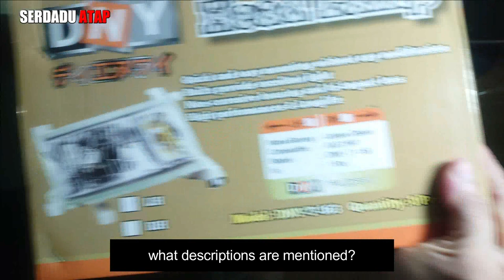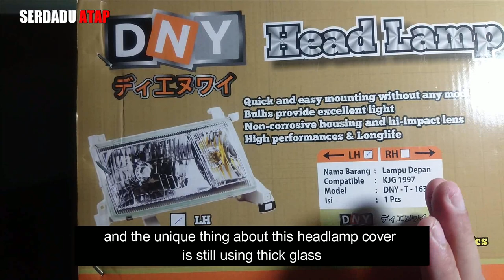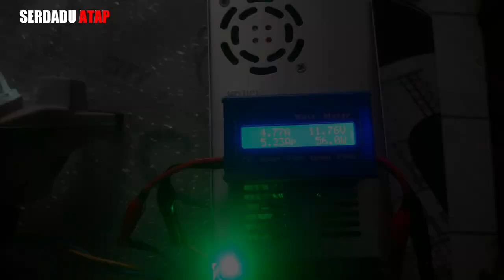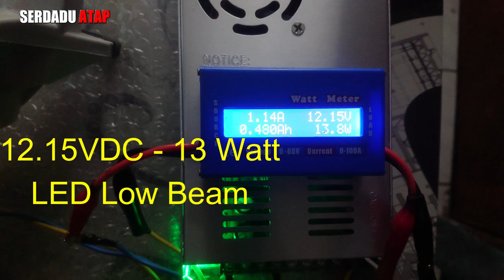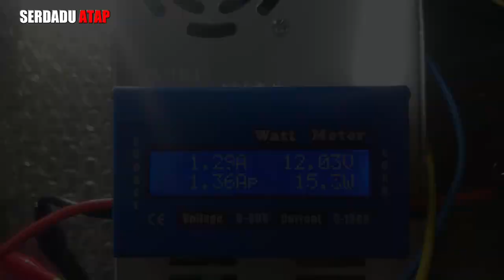Review DNY T 163 Headlamp Toyota Kijang Kapsul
Dalam video ini kami melakukan review mendalam tentang headlights atau head lamp after market khusus untuk toyota kijang dengan merk DNY, seperti apa hasil review tersebut?? Simak ulasan kami sampai habis dan semoga bermanfaat bagi mas bro yang sedang mencari informasi terkait produk tersebut.

In this video we do an in-depth review of aftermarket headlights with the DNY brand, what are the results of that review?? Check out our review to the end and hopefully it will be useful for those of you who are looking for information regarding this product.
Headlights DNY T 163 is suitable for Toyota (production year 1998) such as:
Kijang, Condor, Unser, Revo, Qualis vehicles.

Toyota, toyota kijang kapsul, toyota unser, toyota qualis, toyota revo, toyota condor